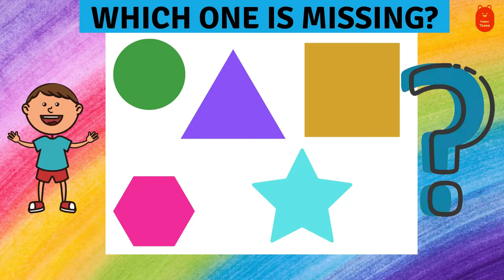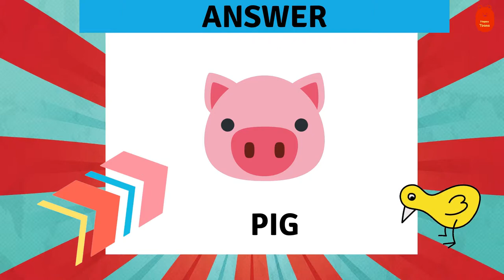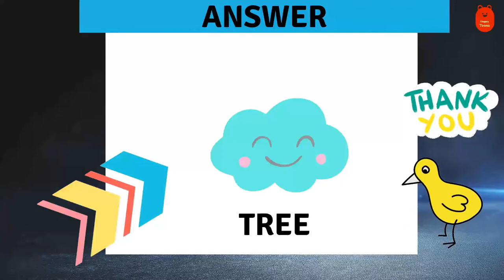Brain games for kids | Memory Booster | HappyToons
Happy to Launch. | Limited Stock | Discounted Price

Brain Development Activities Power Packed for our adorable Kids.
Fun Learning with HappyToons. | Limited Stock

Use | Reuse | Share | Gift
Premium quality Brain Development Activities
Wipe and write lamination
Marker Pen and Duster
Add Ons :
Daily Affirmations
Certificate to celebrate

Love.
HappyToons